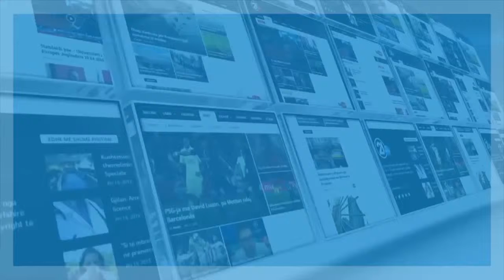uRBAN TAG KIRILI DHE METODI